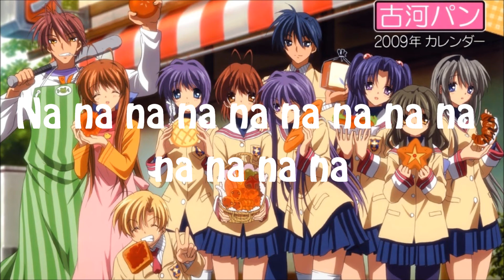Clannad: Chata - Dango Daikazoku [Lyrics]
Anime: Clannad

My Rating: 10/10

Artist: Chata
Song: Dango Daikazoku

Hey guys, how was the video? Hope you liked it. It took me 2 hours to make that. I had to put the captions at the right time. Here, I even provided a download link for you. Please share this with your friends. Thank you.

Lyrics:

Romaji:

Dango dango dango dango dango daikazoku

Yancha na yaki-dango yasashii an-dango
Sukoshi yumemigachi na tsukimi-dango
Osumashi goma-dango yotsugo kushi dango
Minna minna awasete hyakunin kazoku

Aka-chan dango wa itsumo shiawase no naka de
Toshiyori dango wa me o hosometeru

Nakayoshi dango te o tsunagi ooki na marui wa ni naru yo
Machi o tsukuri dango hoshi no ue minna de waraiau yo
Usagi mo sora de te o futte miteru dekkai o-tsuki-sama
Ureshii koto kanashii koto mo zenbu marumete

English:

Dango, dango, dango, dango, a big dango family

The naughty fried dango, the kind red bean dango
The Mid-Autumn Festival dango that tends to dream a little
The prim sesame dango, the four dango on a skewer
Everyone, everyone comes together and its a family of 100s

The baby dango is always within happiness
The aged dango has its eyes narrowed

The chummy dango hold their hands together and make a big, round ring
They build a town on the dango planet and everyone laughs together
The rabbit is trying to wave in the sky; the huge moon
Is rounding up everything, happy things and sad things, too